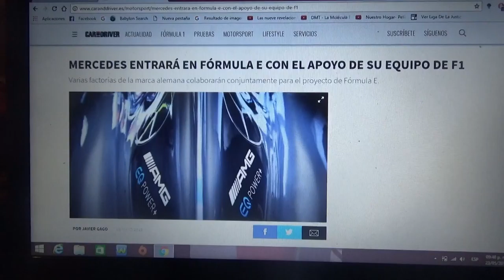Mercedes Benz ingresará a la Formula E con apoyo de su equipo de F1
Muchas fábricas de la automotriz alemana de la triple estrella colaborarán en conjunto con el proyecto en relación con la Formula E